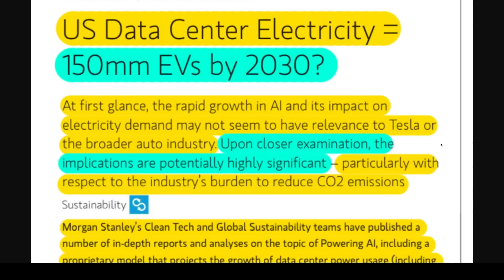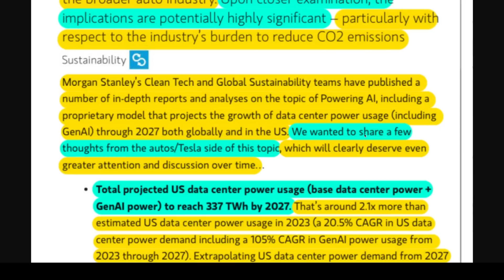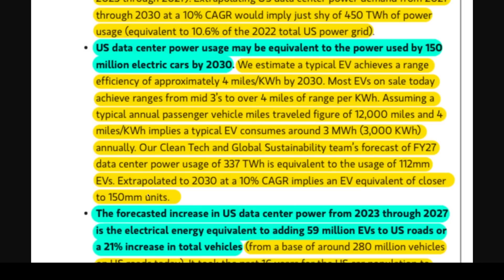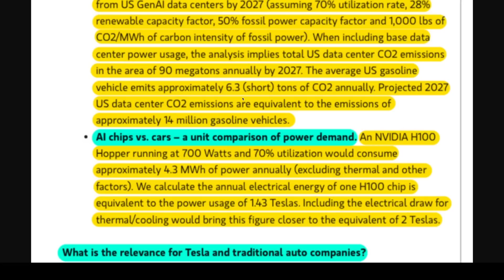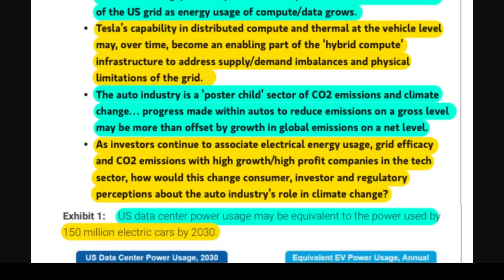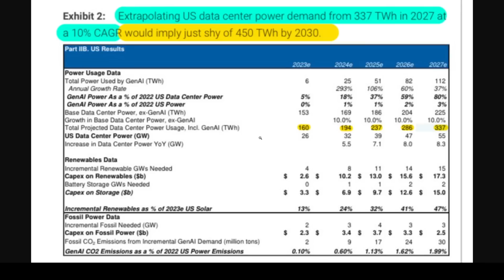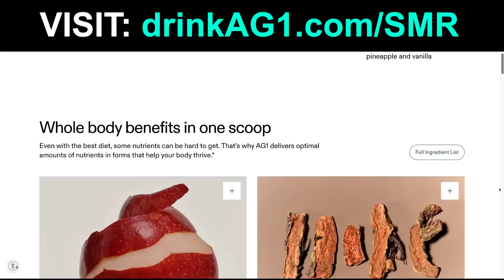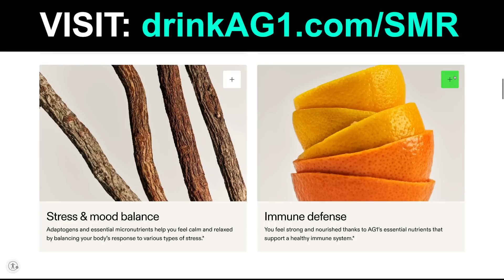Tesla's Hidden AI Opportunity (not what you think)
SOURCE
◆ X

TIMESTAMPS

0:00 Tesla's Hidden AI Opportunity (not what you think)
13:31 Want More Content? Early Access?
13:35 Drink AG1

In this video, Tesla's Hidden AI Opportunity (not what you think). The AI revolution (which Tesla themselves is driving) will create a SURGE in global energy use and drive INSANE growth in Tesla’s energy business.

Steven